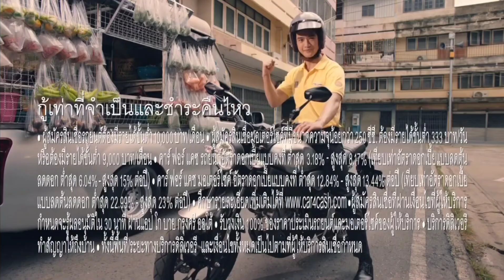HD โฆษณา 2567 - 761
โฆษณาคั่นละคร หวานรักต้องห้าม ในวันจันทร์ที่ 18 พฤศจิกายน 2567 ทางช่อง 3HD